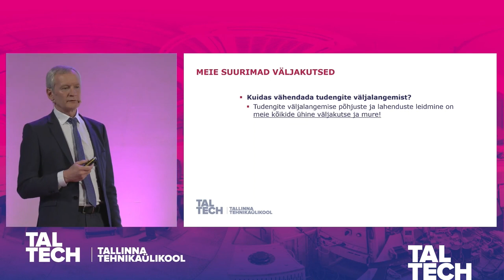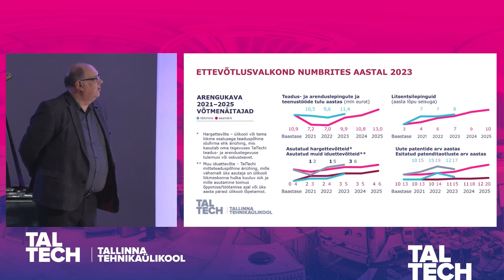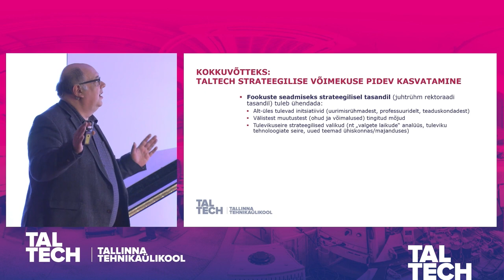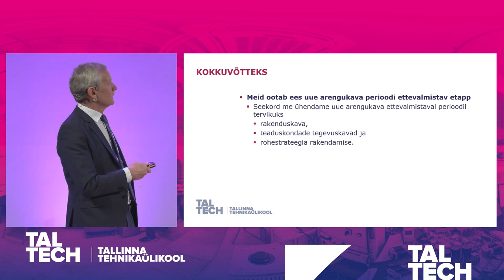🚀 TalTechi teekond: tänased väljakutsed ja homsed võimalused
Tallinna Tehnikaülikooli aastaseminari vestlused ja arutelud keskendusid  kolmele peamisele teemale: interdistsiplinaarsuse edendamine, koostöö süvendamine ja tudengiprojektide esiletõstmine.  Uue strateegia ja rohestrateegia arendamine on suunatud ülikooli strateegilise võimekuse tugevdamisele, toetades tudengiprojekte praktiliste lahenduste loomiseks.
➡️ Rektor Tiit Land rõhutas vajadust integreerida need fookused ülikooli rohestrateegiasse, eriti arvestades õpilaste arvu kasvu ja lõpetamismäära tõstmist.
➡️ Erik Puura, ettevõtlusprorektor, rõhutas 20 miljoni euro targa kasutamise tähtsust järgmise viie aasta jooksul IT ja inseneriakadeemias, et soodustada ülikooli arengut.
➡️ Samuti kinnitas õppeprorektor Hendrik Voll, et kuigi on väljakutseid, on lõpetajate konkurentsivõime ja teadustöö kvaliteet tõusuteel.